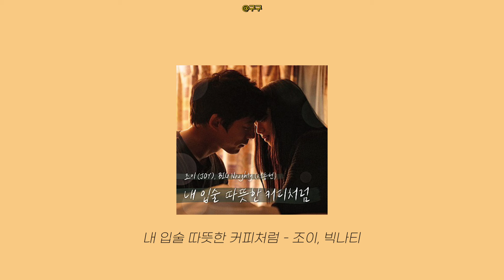𝐏𝐥𝐚𝐲𝐥𝐢𝐬𝐭 아이돌 리메이크 명곡 모음 📟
📌 컨텐츠에 삽입된 중간광고는 제가 아닌 유튜브 측에 의하여 자동 삽입됩니다.